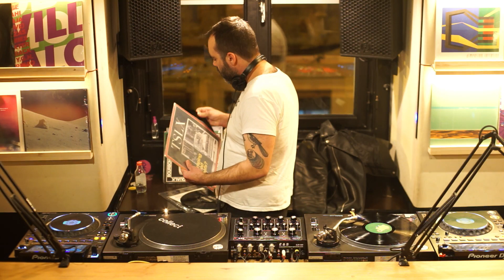Maré Baixa by Aquário Coletivo with Epanepia (29.12.23)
COLLECT:
Address: Rua Nova do Carvalho 60 (Cais do Sodré - Lisboa)